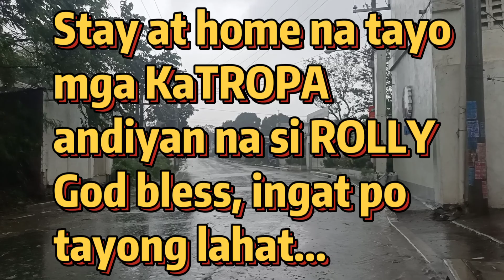On The Job sa bagyong ROLLY #8.